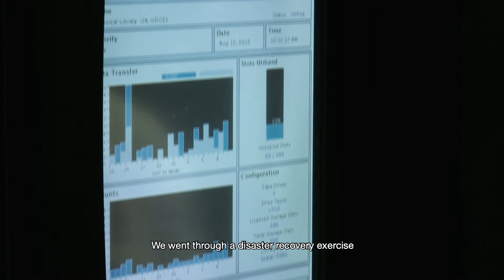Data Protection at the Delaware Department of Correction with Commvault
When every data point shapes a person’s life, you need to be data ready. Streamlined data management is critical - from disaster recovery with no data loss to quickly accessing data that affects a person’s freedom.

“We have to be data ready because everybody's looking for those data points. Data helps provide a story,” explains Phil Winder, Director of Information Technology for the Delaware Department of Correction.  “We're actually at a paradigm shift in corrections where we're leaving the old paper and moving to the technology era. Everything in prison is technology.”

In an organization that incarcerates and rehabilitates offenders who have broken the law, data is everything. All data must be well managed, including the offender record, sentence orders, electronic health records, and data collected from cameras within the facilities.

Legal challenges require quick access to the data that provides the offender’s story, so data must be accessible.

“We went through a disaster recovery exercise and in fact we thought we had lost some data. We don't have time to have data loss,” Winder says. With a quick call to Commvault support, the problem was identified. The organization was back up and operational within the hour -- with no data loss.

Constant monitoring of backups is simple with Commvault. He describes a clear Commvault dashboard to monitor backups at facilities throughout the state. He can quickly verify that backups are successful and quickly troubleshoot any backup issues.

Since everything is a data point, the future goals include using data for artificial intelligence and data-driven decisions. He outlines working with his team on data strategy and aligning with Commvault roadmap as well. The teams can then plan a long-term strategy.